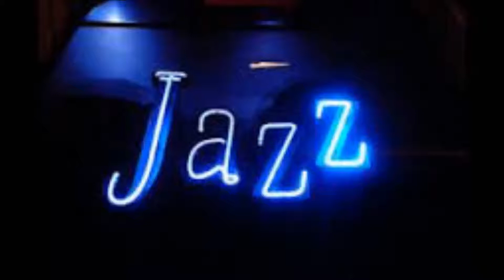Walking On The Moon steve jones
A Jazz Fusion Number  Cheers :)